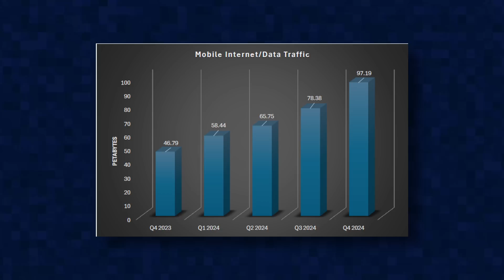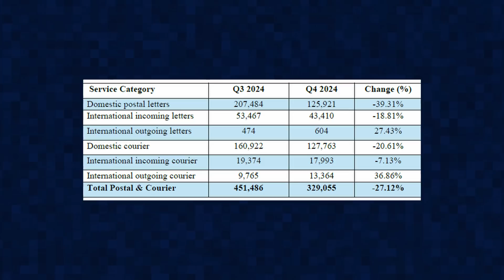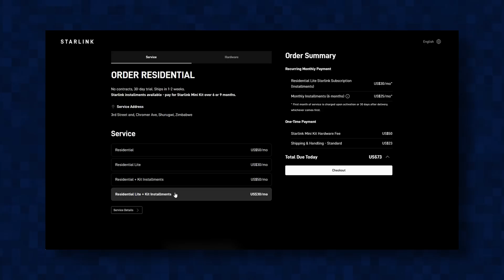Zimbabwe Breaks Another Starlink Kit Record!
In this video we talk about the starlink kit sales in Zimbabwe following the Q4 POTRAZ report for 2024 which has exactr starlink kit sales figures.

Music used in the video:
Music from Audiio.

3 16